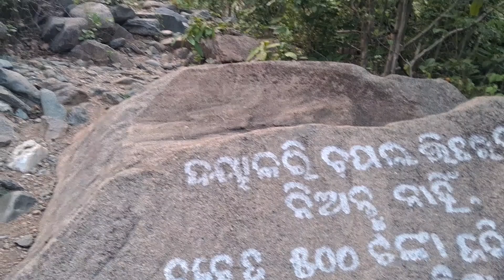କତରା ନଦୀ ଆରମ୍ଭ | Katara River of Starting Point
My Quires:-
Rourkela City Vlog
Raurkela vlog
Raurkela City Video
Raurkela City Road Video
Raurkela City Road Vlog
Vlog Video
vlog sneha sachdeva
vlog with neha
vlog malayalam